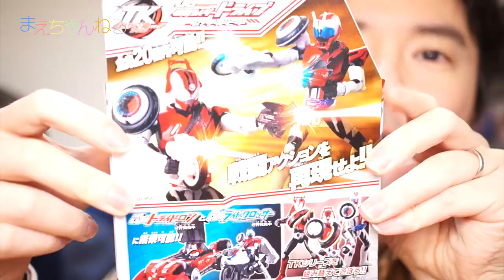タイプデッドヒート vs チェイサー 仮面ライダードライブ タイヤ交換シリーズ TK08 タイプデッドヒート デッドヒートマッハ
仮面ライダードライブ タイヤ交換シリーズ TK08 タイプデッドヒートを購入しました！
これはこれまでのドライブのフィギュアとは違い2タイプ（ドライブ タイプデッドヒートとデッドヒートマッハ）に変形できます。

1つで2度楽しいのは良いのですが裏側に見えてしまっているのはちょっと残念ではありますwww

とは言えドライブドライバーやマッハドライバーなどと組み合わせて遊ぶと楽しいです^^

▽仮面ライダードライブ TK08 仮面ライダードライブ タイプデッドヒート（Amazon）

▽使用音楽（YouTube オーディオ ライブラリ）

▽撮影機材　SONY α NEX-5R（Amazon）